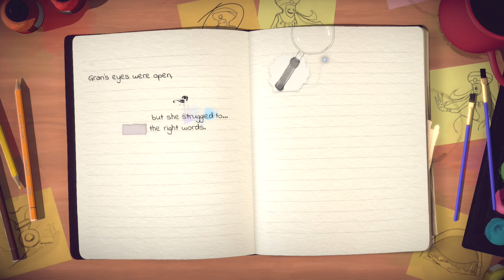Lost Beyond The Page Part 5